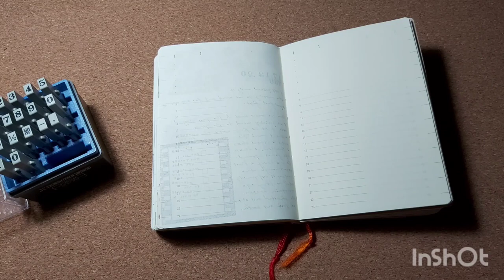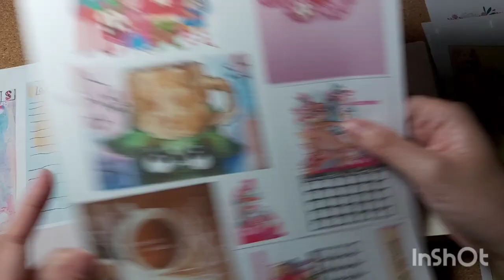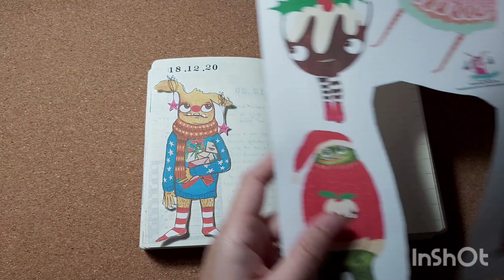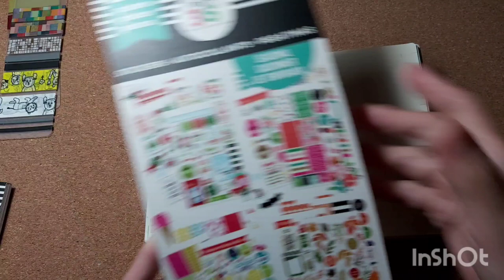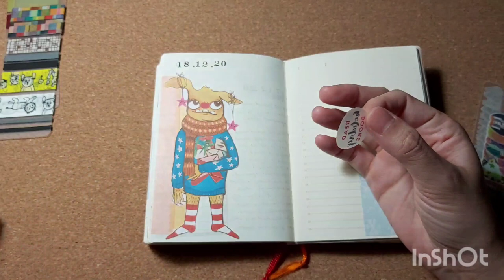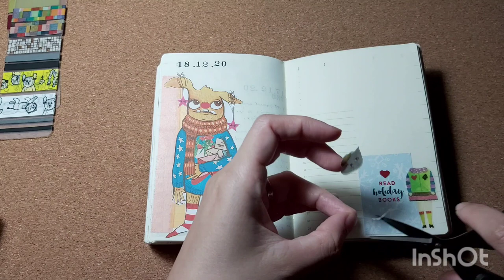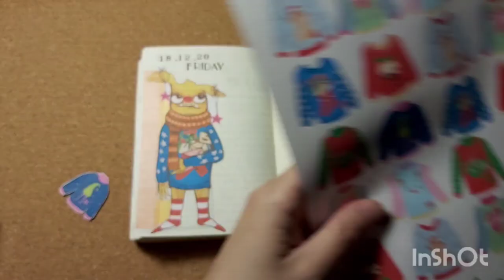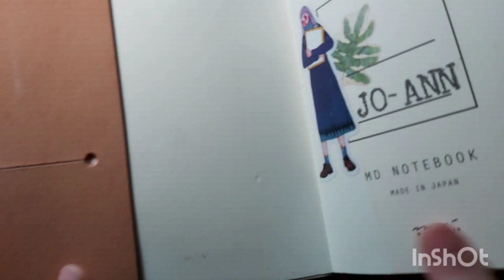Journal With Me - Midori A6 1 Day 1 Page - Christmas Theme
Hello everyone, Merry Christmas!😘😘 I have not done a JWM for my Midori 1D1P dairy for ages, so I thought I'd do one in Christmas theme. This was supposed to be a chatty JWM in normal speed but it didn't work out so I did a voice over instead. Hope you guys will still enjoy this video.

Do remember to watch all my videos in HD by changing the view quality to 1080p. 😘😘I hope you will enjoy my journal with me, any questions do let me know by commenting below. 😉😉

Traveler's Notebook : Falcon Travelers A6 Notebook Cover
Fountain Pen :
1) TWSBI Limited Edition Diamond 580 Smoke Rose Gold II Fountain Pen
2) TWSBI Eco White Rose Gold Special Edition Fountain Pen
3) TWSBI Eco Yellow Special Edition Fountain Pen
4) TWSBI Eco Cement Gray Special Edition Fountain Pen
Fountain Pen Ink: DE ATRAMENTIS

Leather Folder: Lady Falcon Travelers standard size in nude leather [Monique is very kind to give a 15% discount code to share with you all, (I will in turn receive bonus point if you use my code😄)].

Currently I am having a destash of my unused TNs as well as some journaling supplies in my alternate IG account as well as in Shopee for Malaysian, do drop by to see whether you can adopt any of my TNs or supplies, all of them are very well taken care of:
Destash in IG : tn_collection18
Destash in shopee (only for Malaysian) : jo_ann_tan